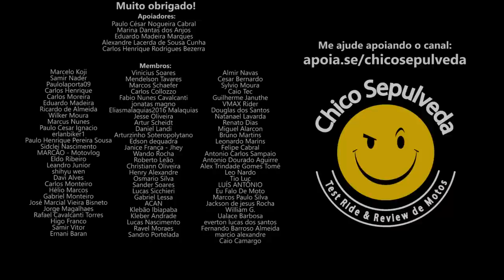Tá difícil ter uma BMW G310GS, Bajaj Dominar 400 e Kawasaki Versys X 300 em São Paulo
🔹Faça sua conta gratuitamente nestes bancos digitais:
KM Moto Shop - Acessórios para o motociclista